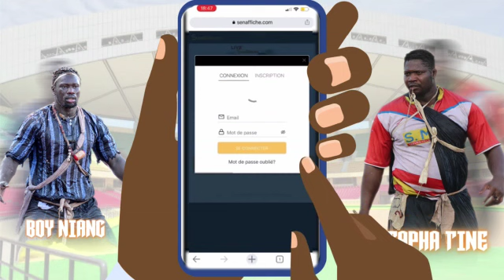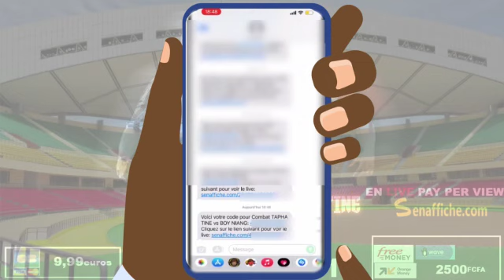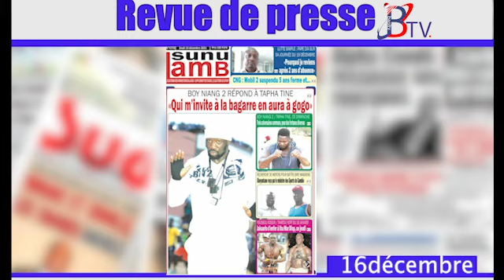Revue de presse Baol TV du 16 décembre 2021